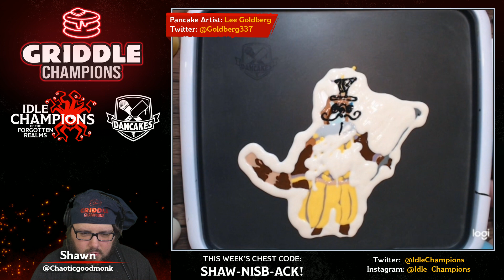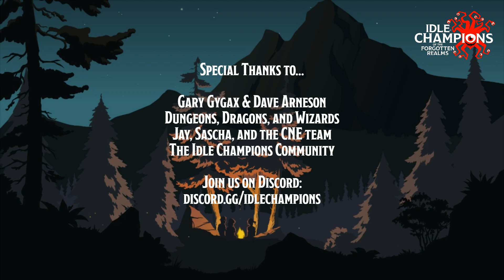Griddle Champions Episode 63